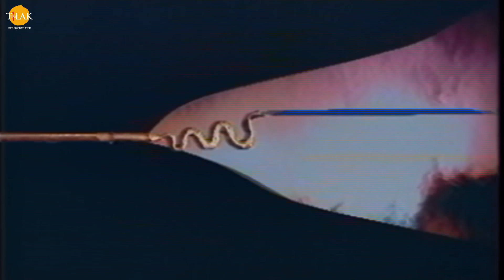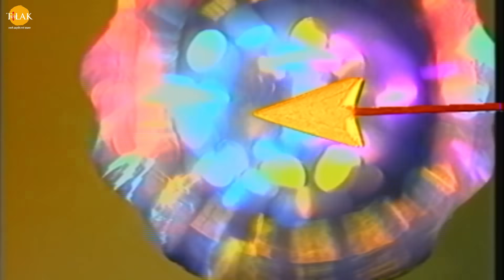रामायण कथा | राम सेना ने किया रावण पुत्रों का वध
श्री हनुमानाष्टक आदित्य गढ़वी के भावयुक्त स्वर में। संकटमोचन हनुमानाष्टक की संरचना गोस्वामी तुलसीदास ने की थी. माना जाता है कि संकटमोचन हनुमानाष्टक का पाठ करने से व्यक्ति अपनी हर बाधा और पीड़ा से मुक्त हो जाता है और उसके सभी संकट दूर हो जाते हैं। भक्त को भगवान से और जिज्ञासु को ज्ञान से जोड़ने वाला एक अनोखा अनुभव। तिलक प्रस्तुत करते हैं दिव्य भूमि भारत के प्रसिद्ध धार्मिक स्थानों के अलौकिक दर्शन। दिव्य स्थलों की तीर्थ यात्रा और संपूर्ण भागवत दर्शन का आनंद। दर्शन दो भगवान!

Watch the story of "Raam Sena Ne Kiya Raavan Putron Ka Vadh" now!

रावण पुत्र जब युद्ध भूमि में आते हैं तो लक्ष्मण की अगवाहि में राम सेना आगे बढ़ती है हनुमान जी, सुग्रीव अंगद और अन्य साथी लक्ष्मण के साथ रावण पुत्रों से युद्ध करते हैं और रावण के पुत्रों का एक एक करके वध कर देते हैं।